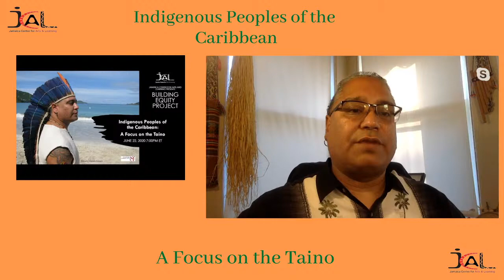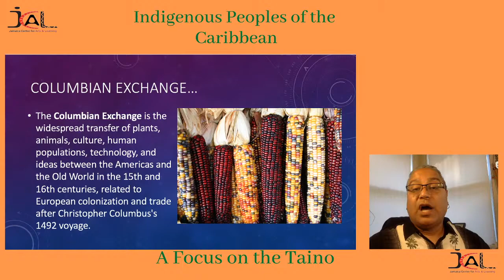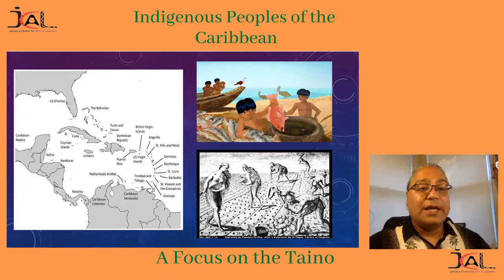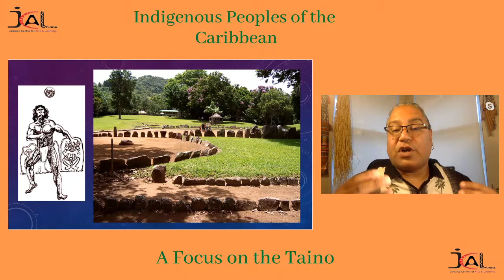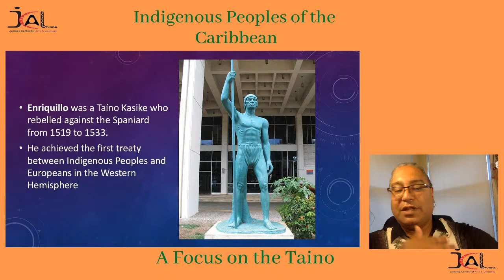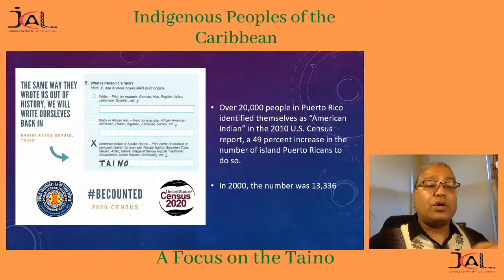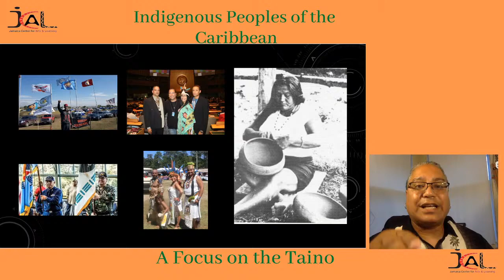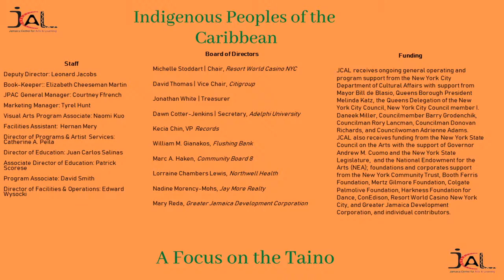Indigenous Peoples of the Caribbean: A Focus on the Taíno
Become an official JCAL member here for discounted events, classes, rental rates and $20 Broadway tickets

Most Americans are familiar with the rhyme, “in 1492 Columbus sailed the ocean blue.” However, few people are aware of the Taíno, the Caribbean Indigenous Peoples Columbus met and called “Indians.” Did you know that a number of English and Spanish words such as hurricane, iguana, barbeque, and tobacco, among others, are borrowed from the Taíno language? In this online presentation, internationally renowned advocate, artist, and educator, Roberto Múkaro Borrero (Guainía Taíno) will provide viewers with an introductory look at the history, culture, and contemporary issues of the Taíno People. This lecture presentation will be followed by a Q & A session.

This program is part of Building Equity Project, supported by the New York Community Trusy